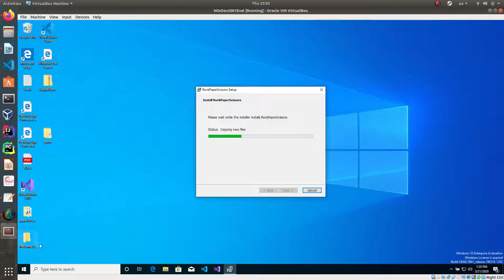How to install Paper Rock Scissors Game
for github